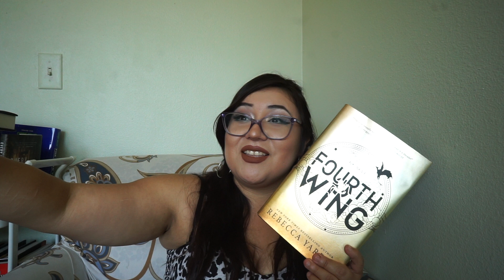Fourth Wing By Rebecca Yarros Spoiler Talk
We did the Reading Vlog, now lets talk all about Spoilers within Fourth Wing By Rebecca Yarros!

TIME STAMPS:

0:00 Intro
0:29 The Spice
3:08 The Deaths & The Wyverns
4:02 What I didn't Enjoy
6:11 The Ending
6:54 Outro